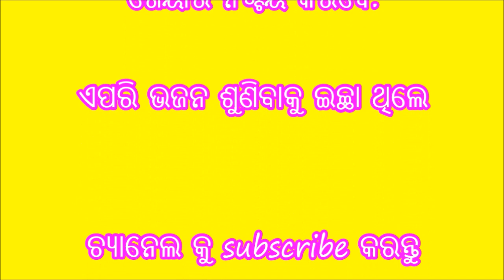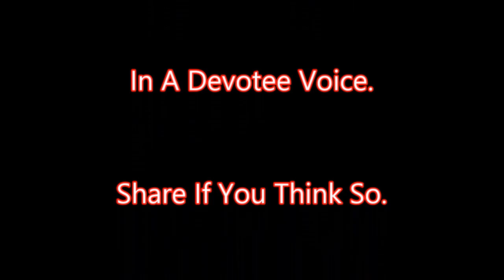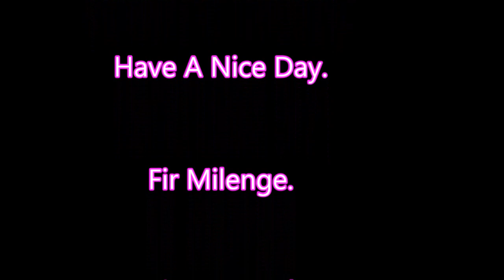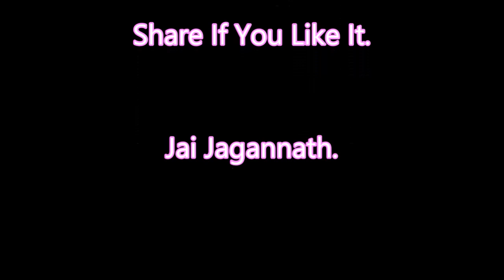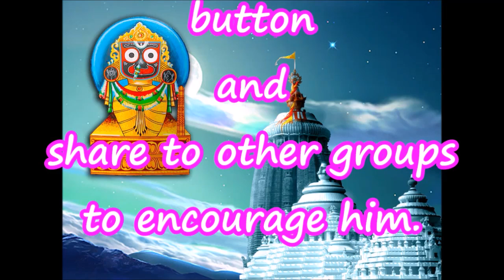Odia best Jagannath Bhajans for All Time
Odia best Jagannath Bhajans for All Time,You  may listen it in the Morning/Evening.Aged persons may listen anytime.
-new odia Jagannath devotional Bhajan ringtone
-new odia pathetic Jagannath ringtone
-new odia Bhajan-Ratha yatra special
-new odia pathetic jagannath vajan
-new odia shiba bhajan mobile ringtone